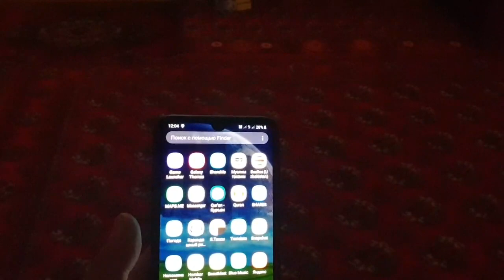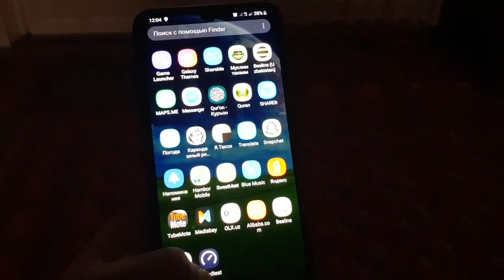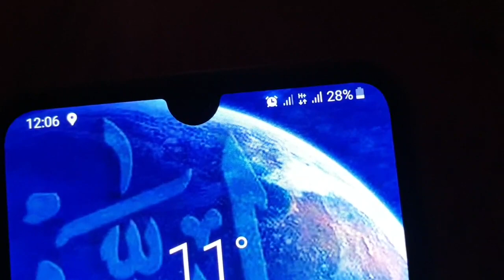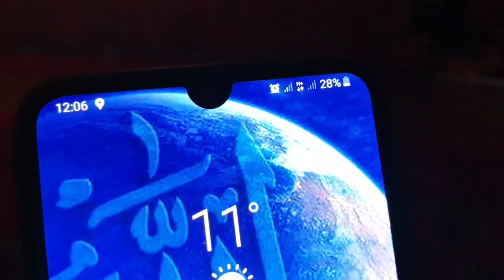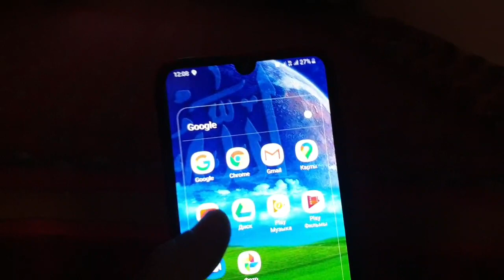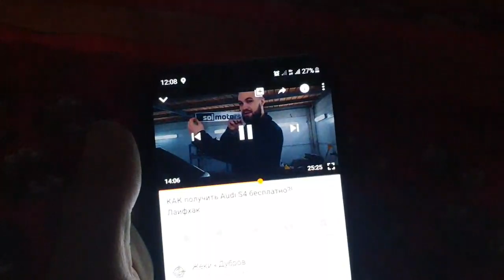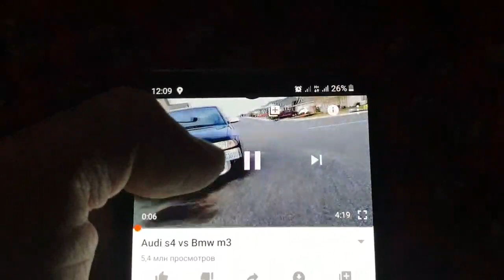Узбекистан усиление сотовой Связи 3G 4G интернет AntPlast Antenna SHOVVOT HORAZIM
3G 4G усиление Узбекистан,Wi Fi усиление Узбекистан

Hurmatli yurtdoshlar mana bizning Antplast antenna orqali Horazimda 3G signalni maksimal darajada qo'yishdi uy egalari judayam hursand sizlar ham ZAKAZ qilmoqchi bo'lsangiz